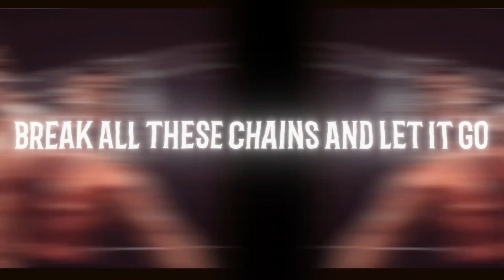Michael Oku's Epic Encounter 2023 Full Entrance